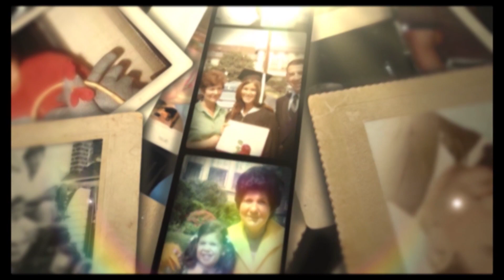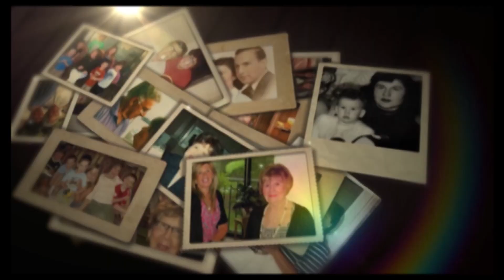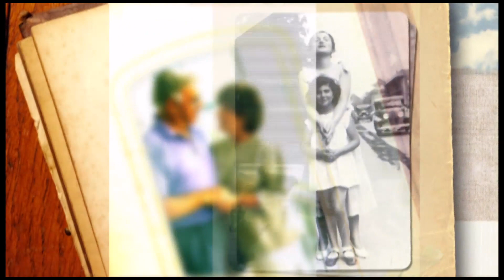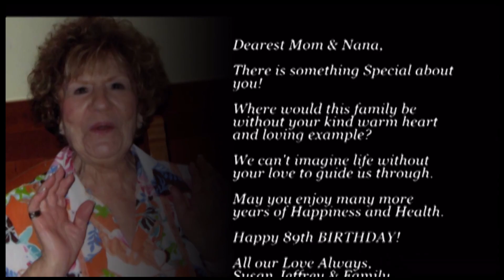Susan's MOM Bday 89 Years Young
A Video Card for Susan's Mother.  Kay & I wish her a Happy Birthday & Many More.